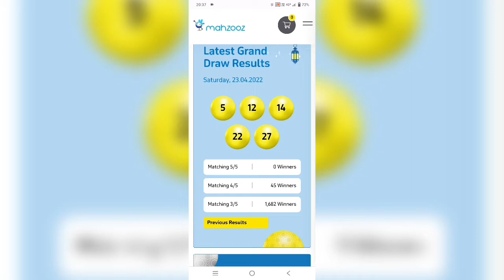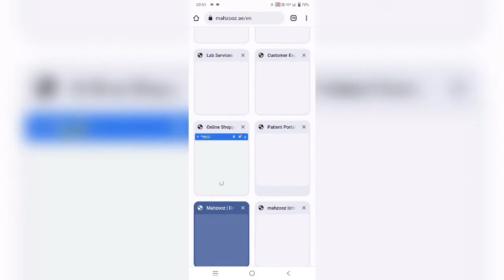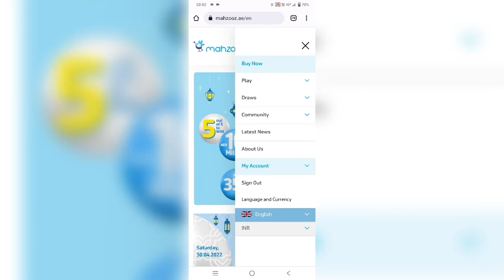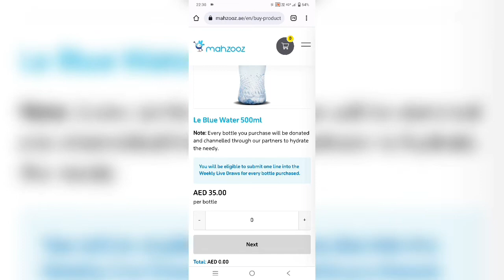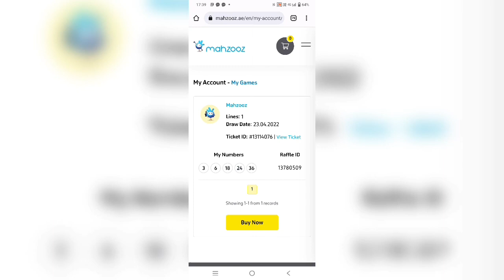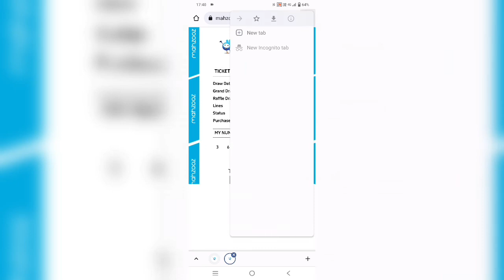MAHZOOZ HOW TO BUY MAHAZOOZ LOTTERY mahzooz malayalam mazooz lottery UAE dubailottery lottery #